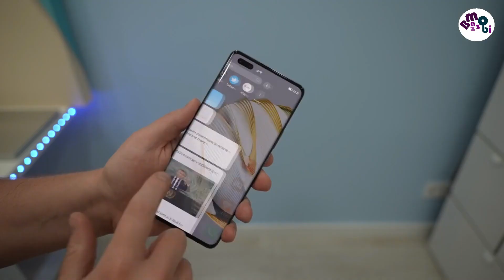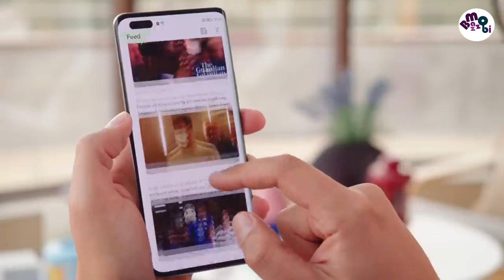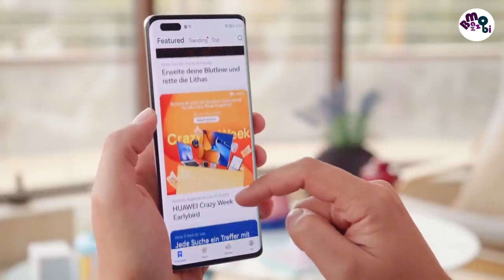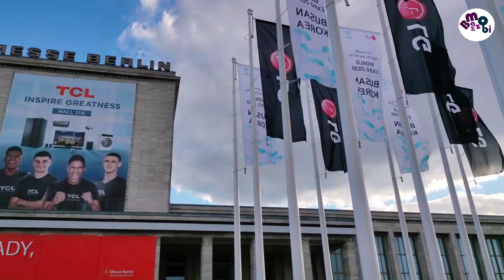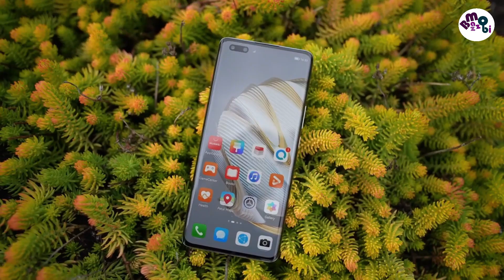Huawei Nova 10 Pro Bangla...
This is Huawei Nova 10 Pro with Harmony OS 2.0 new generation dual selfie camera, this new version phone can be your next phone, let's know. The edge cut below the 2.5D carved screen of the phone has been able to highlight the premium feel of the phone. At the back of the phone, you will first notice the golden color two-step round shape camera bump.
The phone weighs 191 g with plastic back, plastic frame, fingerprint sensor is used in the phone (under display, optical). The multimedia usage experience was very good due to the display resolution of the phone, note the color contrast and deep blacks.
The phone uses a triple camera setup with a two-step round shape camera bump. AI can be connected to each camera, so the phone is able to take better pictures in low light situations. The non-removable Li-Po 4500 mAh milliampere powerful battery is connected to power on, 100 W Fast charging has been used to charge this battery by Huawei which can charge the phone to 100% in just 33 minutes with USB Type-C 2.0 and USB On-The-Go
After all this the price of the phone is 730 EURO which is equivalent to 75 thousand in Bangladeshi Taka

Queries Solved :

Specification : Huawei nova 10 Pro
Price About 730 EUR/ BDT - 75.000
NETWORK Technology
DISPLAY Type OLED, 1B colors, HDR10, 120Hz
PLATFORM OS HarmonyOS 2.0
MAIN CAMERA Triple 50 MP, f/1.8, 27mm (wide), PDAF
8 MP, f/2.2, 112˚ (ultrawide), AF
2 MP, f/2.4, (depth)
Features LED flash, panorama, HDR
Video 4K, 1080p, 720p@960fps, gyro-EIS
SELFIE CAMERA Dual 8 MP, f/2.2, 52mm (portrait), AF
60 MP, f/2.4, 17mm, 100˚ (ultrawide), AF
Features HDR
3.5mm jack No
COMMS WLAN Wi-Fi 802.11 a/b/g/n/a/6, dual-band, Wi-Fi Direct, hotspot
GPS Yes, with A-GPS. Up to tri-band: GLONASS (3), BDS (3), GALILEO (2), QZSS (2), NavIC
NFC Yes
Radio No
FEATURES Sensors Fingerprint (under display, optical), accelerometer, gyro, compass
Charging Fast charging 100W, 20-80% in 10 min (advertised)
Reverse charging
MISC Colors Black, Silver, Green, Violet
Models GLA-AL00
Loudspeaker -27.7 LUFS (Good)
Battery life

২৭_হাজারে_Realme_9_Pro_মার্কেট কিলার ! [ Unboxing, First Look ] : Bangla Review...